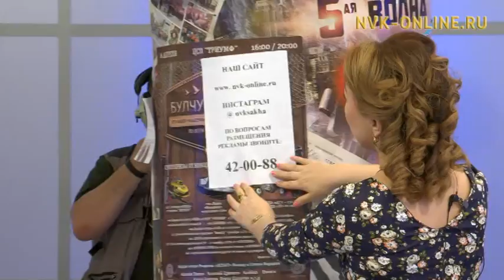"Snow voice" инники былааннара. Уран тарбахтаах Далбар хотуттар сүбэлэрэ. Сандал саас (06.04.2017)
Официальный сайт NVK-ONLINE.RU «Сандал саас» биэрии  бүгүҥҥү таһаарыытыгар «Сноу войс» бөлөх уолаттара таптал, инники былаан, айар үлэ туһунан кэпсээтилэр. Итиэннэ  кэрэ көстүүлээх буоларга, тупсаҕай  сону тигэргэ иистэнньэҥ сүбэтэ уонна ободок оҥорорго маастар-кылаас көрдөрөллөр. Ыытааччы Наталья Колесова.